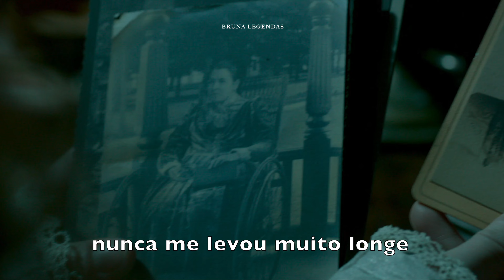edith cushing | free [tradução/legendado PT-BR]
Eu amei esse filme, e eu simplesmente precisava traduzir com Florence. Afinal, todo terror psicológico com uma mulher protagonista combina com essa artista perfeita.

Filme/Série: "A Colina Escarlate/Crimson Peak"